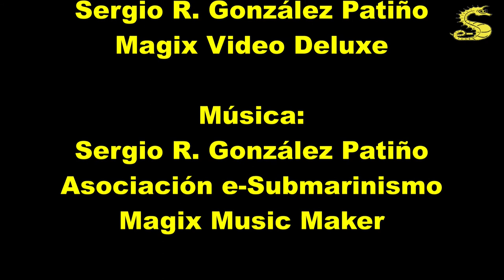Inmersión en L´Aquarium 20131229 por e-Submarinismo.es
Inmersión realizada en el interior del oceanario de L´Aquarium de Barcelona, con los grandes tiburones toros que allí habitan. Cabe destacar la curiosidad de los peces luna (Mola mola).

No es lo mismo que encontrartelo cara a cara en mar abierto, pero impresiona ver tan grandes y majestuosos animales.

 Un saludo.
¿Quiénes somos?